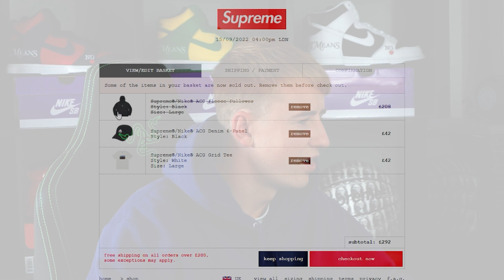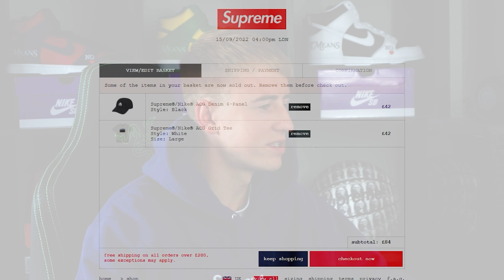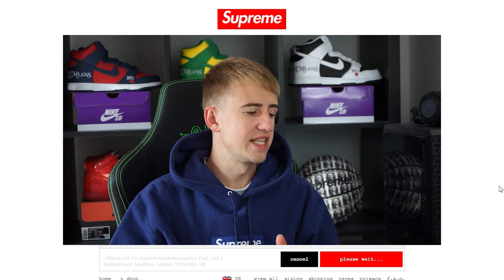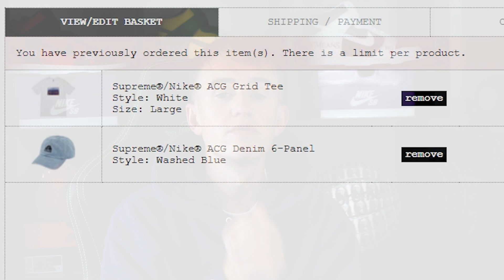SOLD OUT IN 1 SECOND! Supreme x Nike ACG (Supreme Week 3 Live Cop)